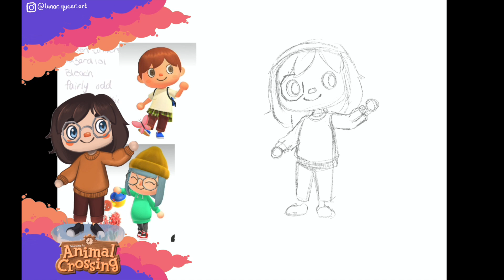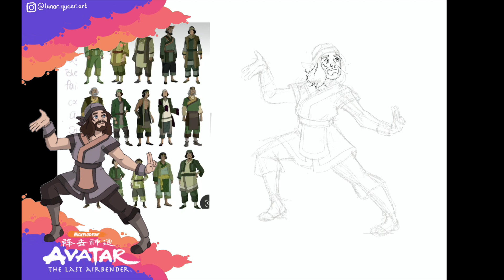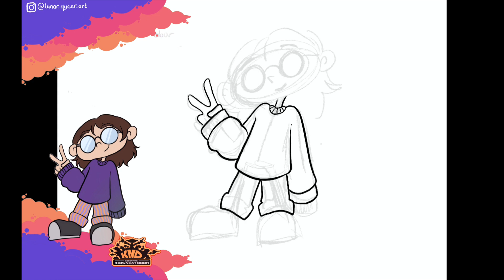stylechallenge Drawing Myself in 10 Different Style of Different Franchises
All music used in this video are soundtracks from the franchises referenced!

I’ve always seen this art challenge around and wanted to give it a go!
Note: Star Wars and Wizard101 are done in the fashion of the franchise but in my own style

Each show/franchise is something I really enjoyed as a kid, and with currently illustrating another children’s book, I wanted to do some art that “little me” would love.

Each design is based on me, outfits I’ve warn in real life and/or the outfit that would fit the “universe” of the franchise

✨Steven Universe: Peacock Ore/Bornite
✨Peanuts
✨Codename: KND: Numbah 1999
✨Wizard101: Balance Wizard
✨Total Drama Island
✨Star Wars: Twi-lek Jedi
✨Avatar: Swamp Bender
✨Animal Crossing
✨Pokémon: Fairy Type
✨Fairly OddParents